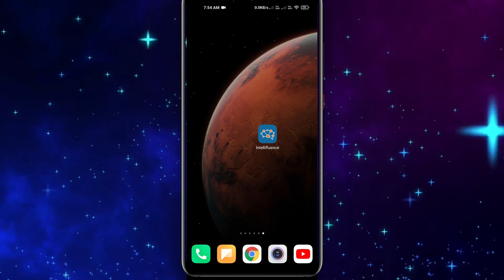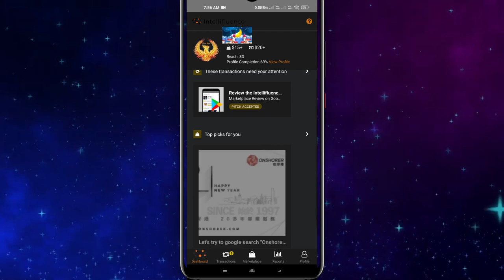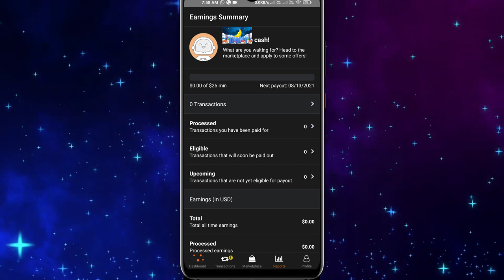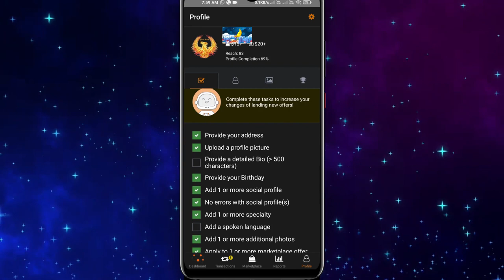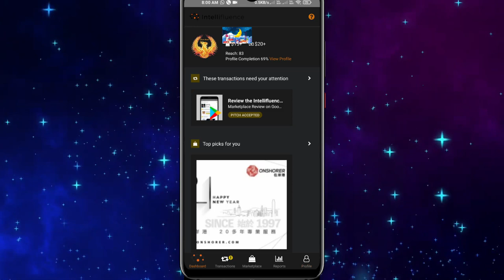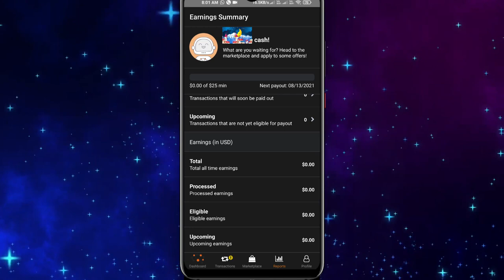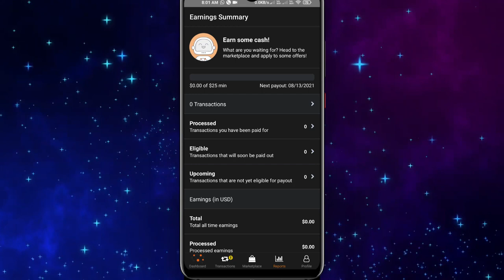SPONCERSHIP for blogger and youtuber | Sponcership Brand Deals and price | 100% SPONCERSHIP MILEGA